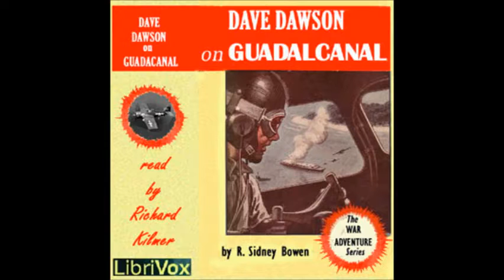Dave Dawson on Guadalcanal by Robert Sidney Bowen - 4/19. Action Bound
LibriVox recording of Dave Dawson on Guadalcanal, by Robert Sidney Bowen. Read by Richard Kilmer.